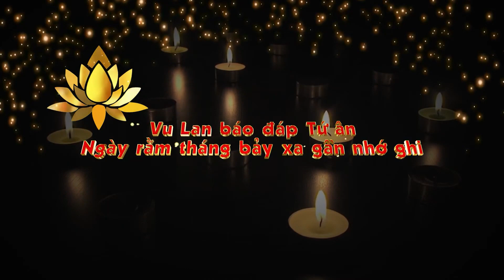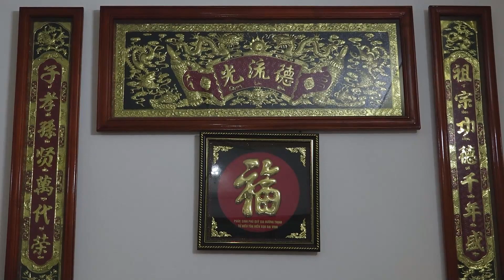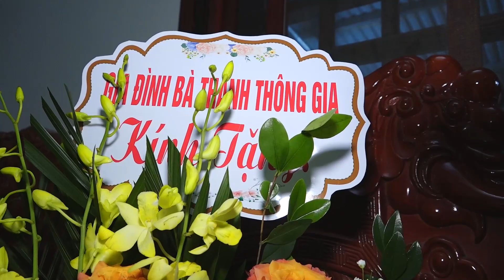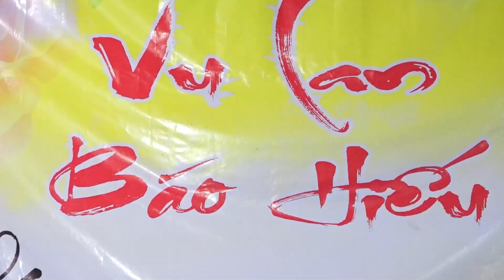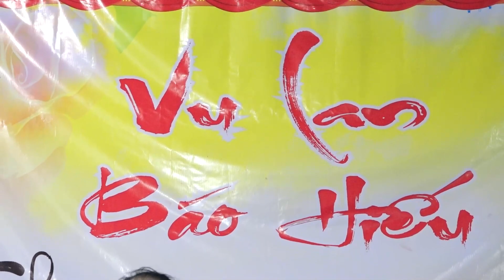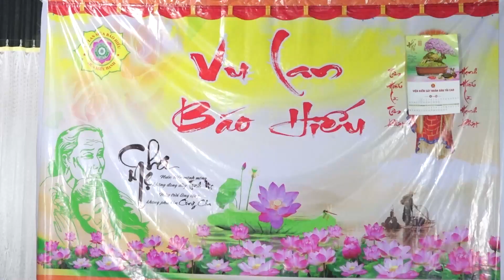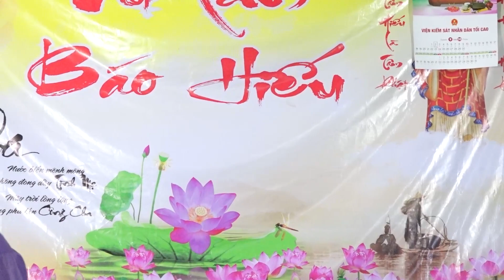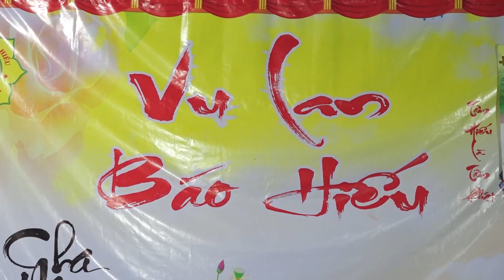VU LAN BÁO HIẾU MẸ BÙI THỊ LOAN 77 MÙA XUÂN